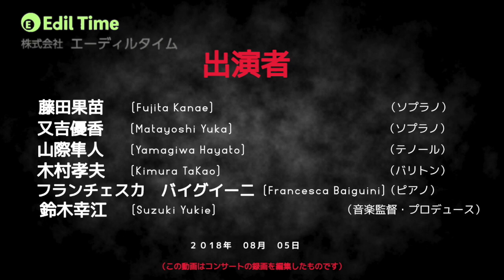猫の二重唱（ロッシーニ・音楽の夕べ) Duetto buffo dei due gatti(Rossini_Serate musicali)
猫の二重唱（ロッシーニ・音楽の夕べ)

【コンサート開催日時】
2018年8月05日(木）18:30開演

【会場】
甲東ホール（阪急甲東園駅直結）

【出演者】
神田美幸（ソプラノ）
藤田果苗（ソプラノ）